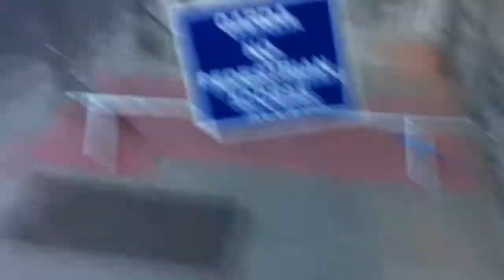QUEEN.MOV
Bomb disposal van drives at high speed  through streets of Dublin, Ireland during Queen Elizabeth II visit (2011).